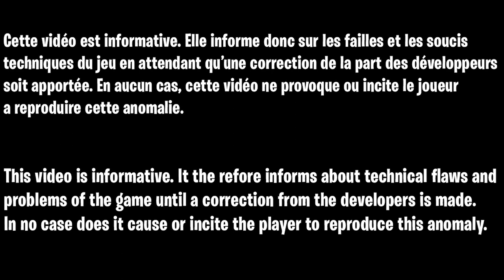GLITCH SOLO MUNITION ILLIMITÉE ZOMBIE COLD WAR, GLITCH INVINCIBLE + XP ILLIMITÉ RAPIDE COLD WAR FR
▬▬▬▬▬▬▬ • BIENVENUE 😍 • ▬▬▬▬▬▬▬

▬▬▬▬▬▬▬ • PARTENAIRES 💪 • ▬▬▬▬▬▬▬

👉StealthGamer:
"SOISCOOLMEC"
"STRIKESOISCOOL"

TikTok "SoisCoolMecYTB"
👻Snapchat "soiscoolmec"

.▬▬▬▬▬▬▬ • TOP DON 💰 • ▬▬▬▬▬▬▬

▬▬▬▬▬▬▬ • MUSIQUE OUTRO 🎵 • ▬▬▬▬▬▬▬